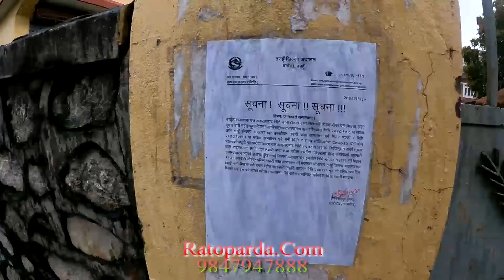होस्टाइल भएको प्रमाणित भए जेल जाने, बालिकाको बाबाले पनि बयान फेरे । नवलपुरमा बैशाख ७ गते बकपत्र हुने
Host:- Prem Pun
Camera:- Karna Chaudhary
Edit/Post Production:- Ratoparda Media PVT.LTD
Office Address: Chakrapath, Kathmandu, Nepal

@चेतावनी
यस च्यानलको कुनै पनि भिडियोहरु अनुमति विपरित डाउनलोड गरि फेसबुक पेज तथा गुप्रहरुमा लाईभ स्ट्रिम गरेको पाईएमा वा डाउनलोड गरि युट्युब वा अरु कुनै सामाजिक संजालमा राखेको पाईमा प्रचलित कानुन बमोजिम कडा भन्दा कडा कार्वाहि गरिनेछ ।। (Embedding on website is allowed.)